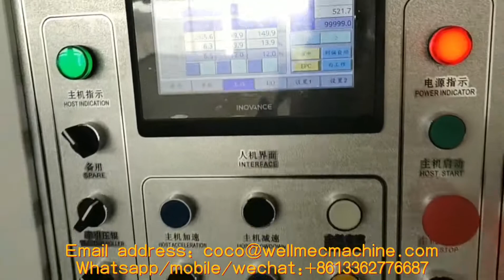automatic film slitting machine with min slit width 10mm